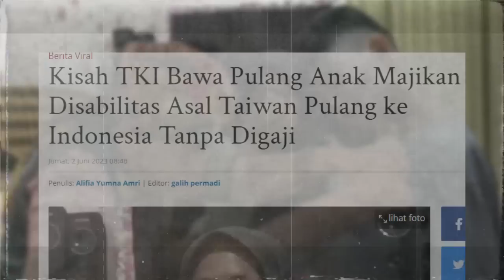Tangis Pecah Siti Tkw Bawa Anak Majikan !! Warganet Berharap Di Pertemukan Dengan Ibu Ida Dayak